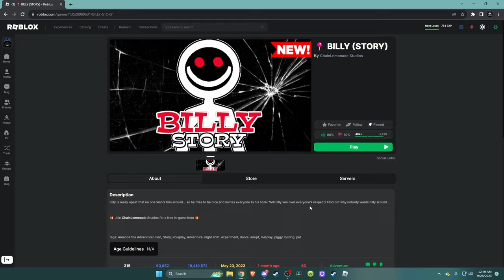THE ROBLOX BILLY STORY!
Check out the game I played in this video, BILLY (STORY)